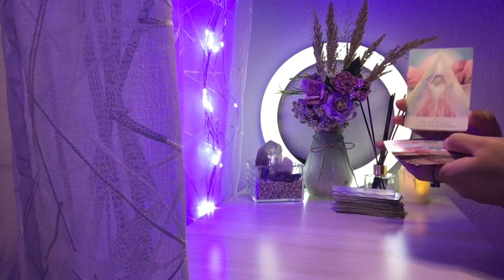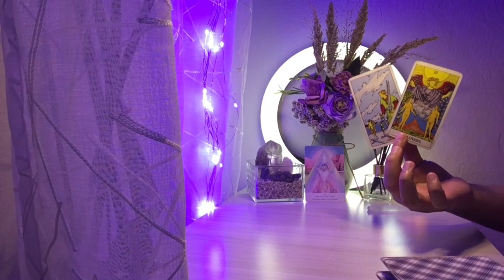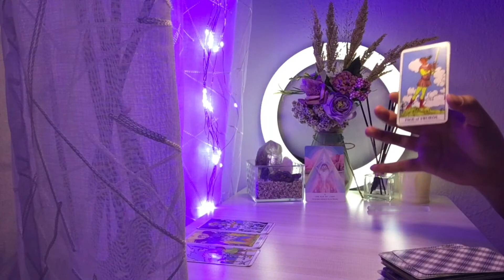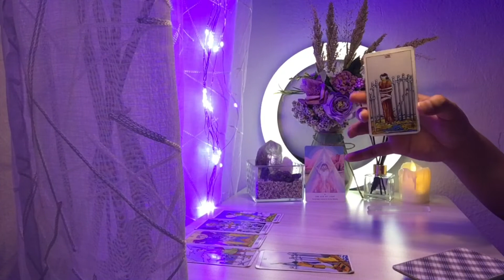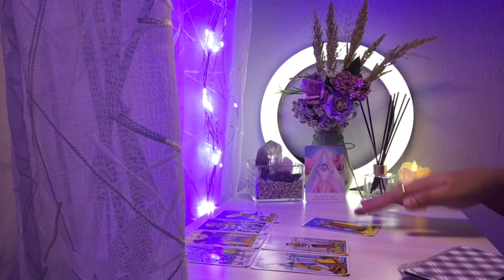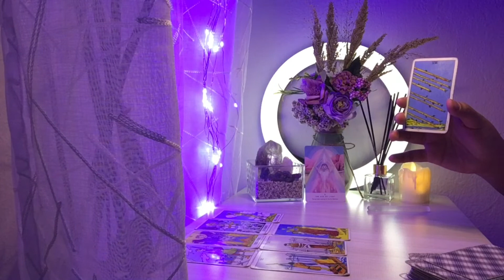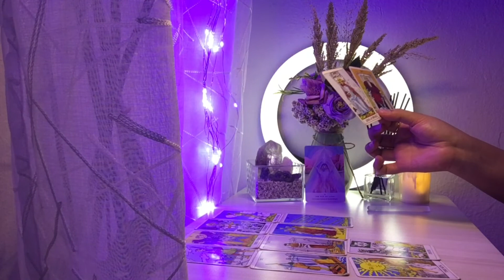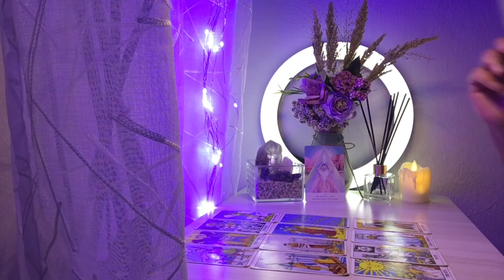ARIES 💫FEBRUARI 2022🌙 TRANSISI HIDUP KAMU 🔮✨TAROT💕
ARIES ✨Hai Spiritual people!✨
Teruntuk kamu yang menyukai Tarot Reading, Astrology, Spirituality dan Self Empowerment,

✨About Me✨
Nike Crystalia 🧘🏻‍♀️
Divine Feminine/Yin Polarity | Twin Flame 🌸🍃
(Capricorn Sun - Leo Moon - Taurus Rising - Scorpio Mars - Libra Venus)

Rahu/North Node: Capricorn♑︎
Ketu/South Node: Cancer ♋︎
Soul Planet: Venus ♀

Life Path: 3 (The Creative Communicator)
Destiny/Expression: 3 (My destiny is to inspire, motivate, heal, uplift, and energize other people)
Soul Urge: 5 ( Freedom, dynamism, vitality, and adventures)

MBI Personality: INFJ (Advocate Personality)

and using these to inform my readings we will go dive deep.

USDT: TAxJzN1Jmp5fqgV3BazNdhcMah25qXdv2V (Ensure the network is Tron (TRC20).
JENIUS/BTPN  : 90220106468 a/n Nike Crystalia (Indonesian Bank)

⚠️ Attention ⚠️
DYOR semua bacaan tarot yang diberikan di sini hanya untuk tujuan hiburan, Selalu percayai intuisi Anda untuk mengetahui kapan bagian dari pesan itu untuk Anda atau bukan. Ingatlah untuk mendengarkan suara diri  yang Anda terima saat menonton yang mungkin berisi pesan yang lebih spesifik mengenai situasi Anda!
Silakan tanya diri Anda/intuisi Anda sebelum Anda menonton pembacaan tarot ini .

xoxo❤️
Nike Crystalia